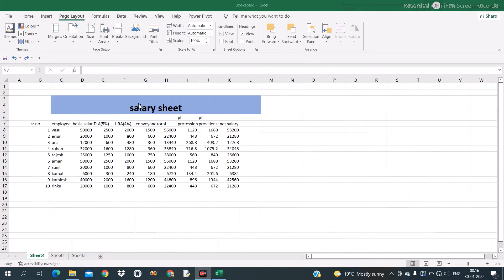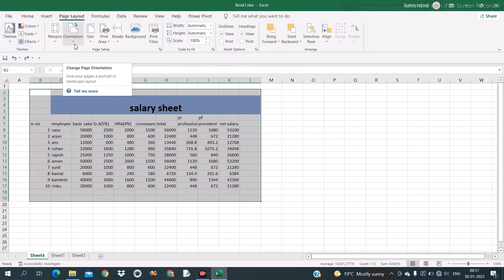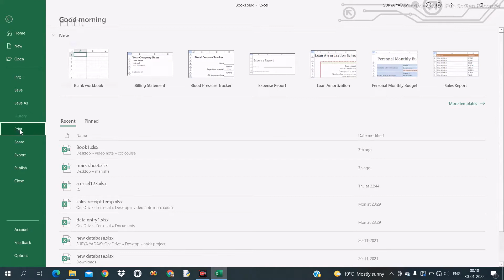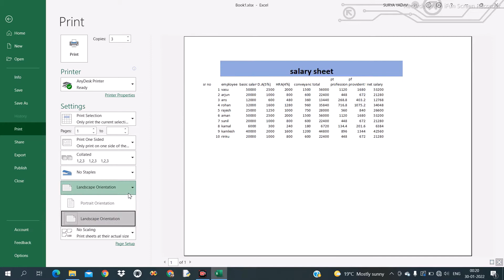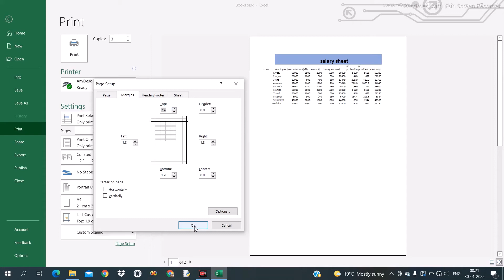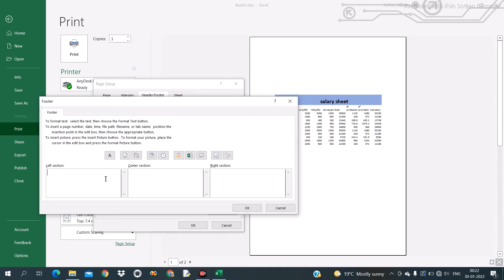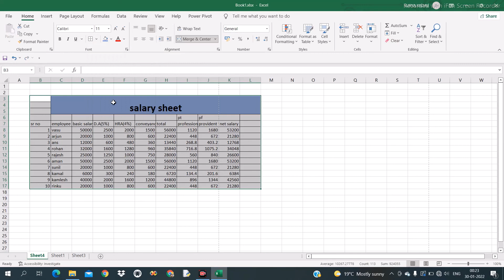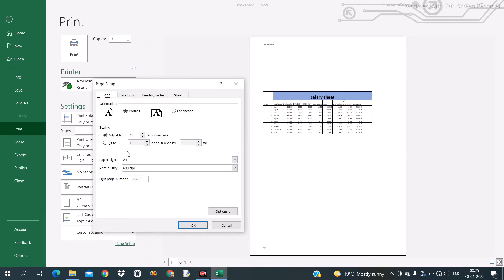excel me print kaise nikale | print nikalne ka asan tarika | excel tutorial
in this video we discuss about excel
how to print excel sheet . excel me print nikalna sikhe  | excel me print nikalne ka aasan trika  . margins setting in excel during print . page layout setting in excel . print nikalne ka trick . page setting in excel .

hello in this chanel you can see any knowledge about computer
yha pe aapko tally ka pura course milega
basic computer ka puri jankari milegi
web desing jaisi jankari puri milegi
c language  ,c++ etc
all knowdlege